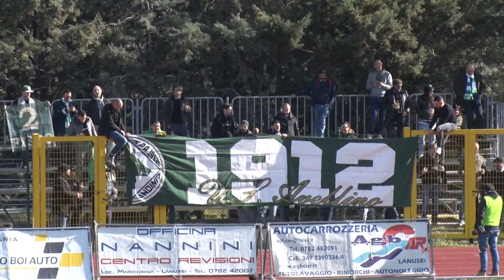Trastevere- Avellino, pochi biglietti per gli ospiti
La Questura e la società stanno lavorando per aumentare la capienza al settore ospiti ma,  al momento, i biglietti messi a disposizione per i biancoverdi sono appena 150